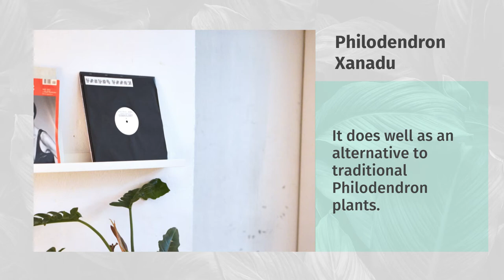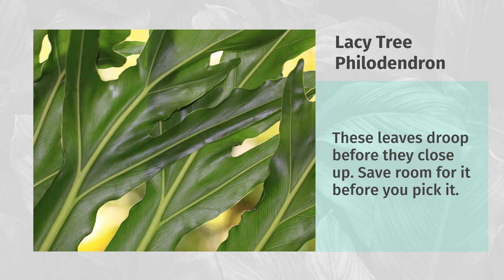5 Varieties Philodendron Brasil